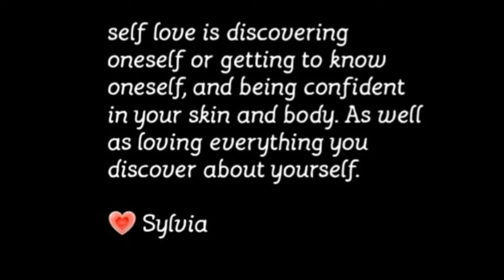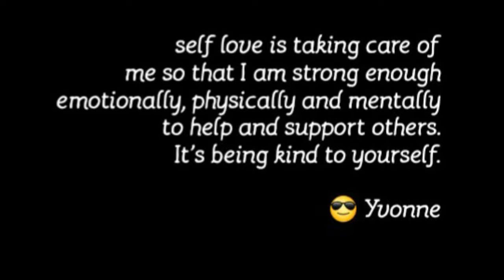Self Love is the best gift you can give to yourself. spoken word poetry. Queen Nana Artist